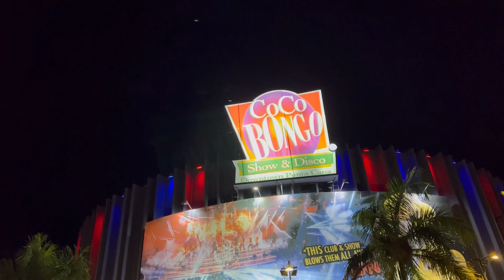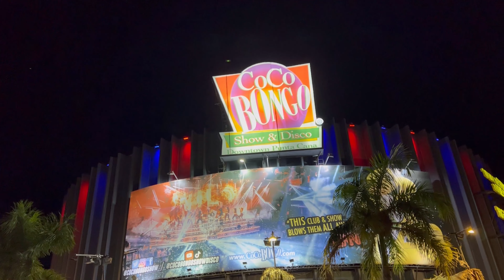Coco Bongo part 3: Let's party in Coco bongo Punta Cana with a DJ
This is the third part of Coco Bongo Series. If you are new, I recommend to watch the first and second episodes here:
The first 2 episodes mainly were showing the shows in the Coco Bongo Punta Cana and in this episode you can enjoy the vibe in this disco and see how energetic people are in this amazing disco.
the vibe was super super super good. People were dancing AAALLL the time. I couldn't stop smiling and screaming as I was super excited :D I hope I could capture the excitement in this video.

Coco Bongo is a chain disco show with a couple of branches in Cancun, Punta Cana, Playa de Carmen, and Deni Gris. This is Coco Bongo Punta Cana and I hope to visit the Coco Bongo Cancun and Coco Bongo Playa de Carmen soon since These are the most famous ones.

If you are planning for your break, specially if it is in fall or winter, I highly recommend traveling Punta Cana, having a night in Coco Bongo. You can also watch the pool party vlog I have uploaded to become familiar with the vibe in this city.

Coco Bongo part 3: Let's party in Coco Bongo  with a DJ , in Punta Cana. Coco Bongo, the best disco show in the world.

This is Marci, I travel to different countries and you can find walking tour videos from Philadelphia, New York, California, Las Vegas, Sweden, Denmark, the amazing beaches of Punta Cana in my channel in a few months.